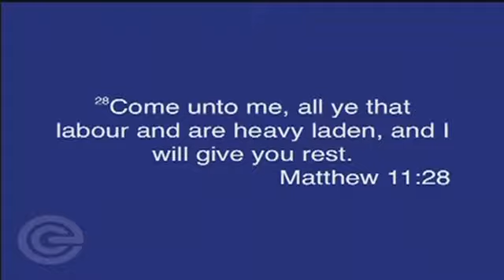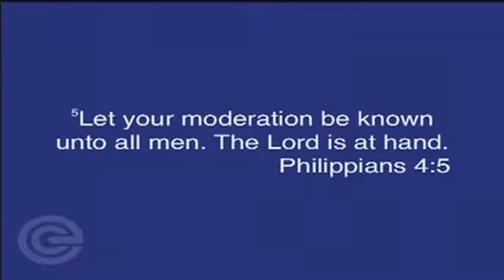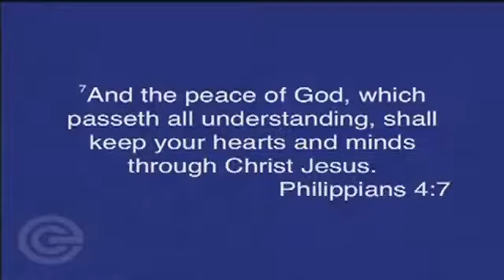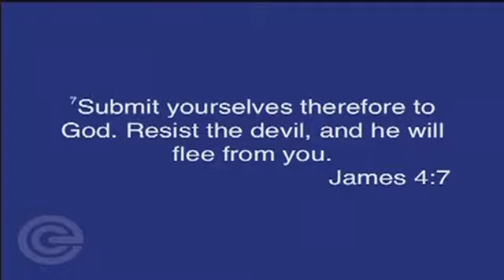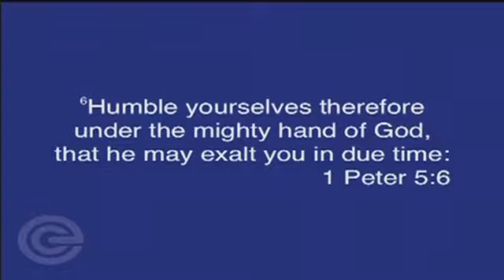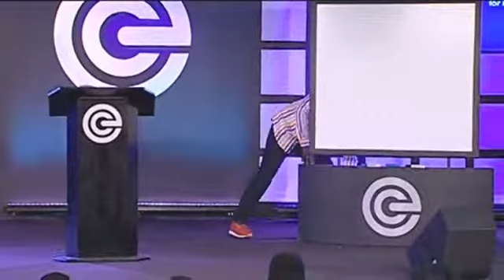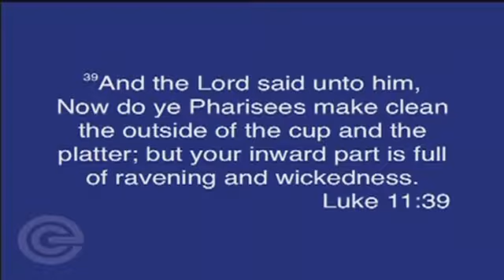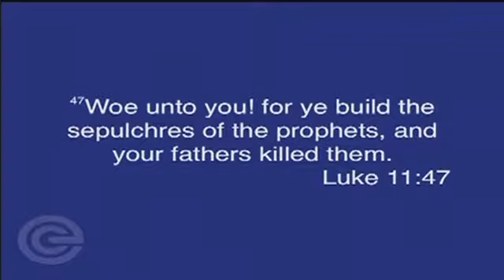Don't Let it Weigh You Down Part 2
Join us each Sunday morning at 10am for our Mainstream Worship Service.   Visit us in person at 3563 Philips HWY Building C, Jacksonville, FL 32207

If you’d like to support the ministry 10:00 AM EDT